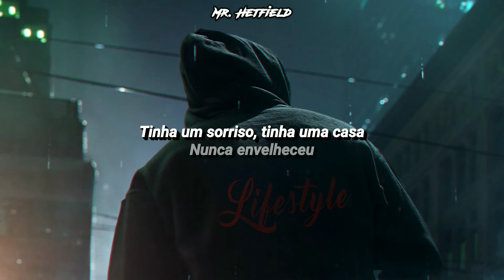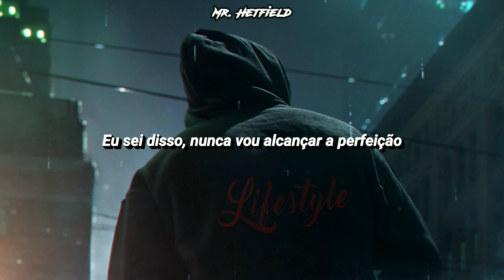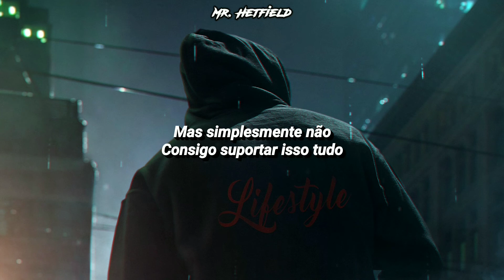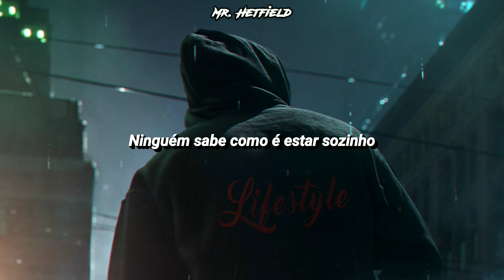Hollywood Undead - Gotta Let Go (Legendado/Tradução)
Letra

I just want a life that seems a little better than a dream
But I just can't seem to get on my feet
So I gotta let go, gotta let go, gotta let go
I'll hope someday that you will know

I sit back and think about the life I've had
So much to change, but I can't go back
What happened to that kid? He used to play in the street
I think about that kid, he looked just like me
Had a smile, had a home, never grow old
When we grow up, do we have to grow cold?
Spent his whole life looking for salvation
Never realized nobody could save him
So all these words, for what they're worth
I know it's hard, I know it hurts
And we laugh at the past 'cause it's how we learn
Welcome to the world, now let's watch it burn

You gotta let go, gotta let go
I hope someday you'll understand

Sometimes it's hidden, wish that I could see
A future picture of an older me
Would he be smiling and would he be happy?
Would he say a thousand words while looking right at me?
Is he different or the same old me?
Is he still chasing after these same old dreams?
I know that I'll never reach perfection
At least he could point me in the right direction
Some grow old, and some grow cold
They'd sell their souls for a heart of gold
God only knows where the hell would I be
If I had the old me sitting beside me

You gotta let go, you gotta let go, you gotta let go

no one knows what it's like to be alone
Please, tell me, is anyone out there?
(So I gotta let go) no one knows what it's like to be alone